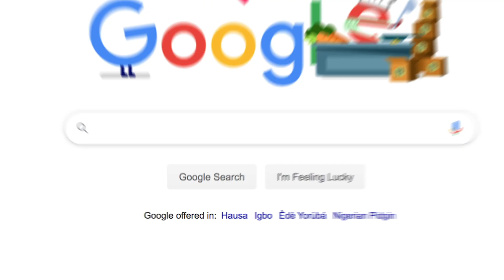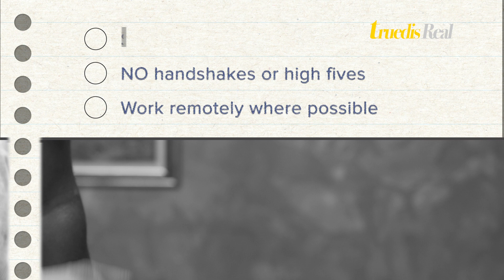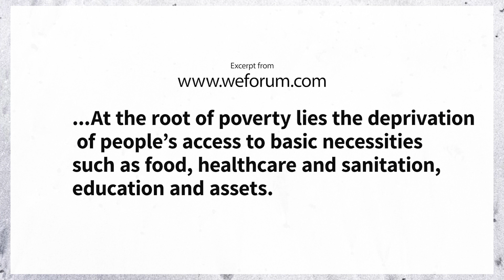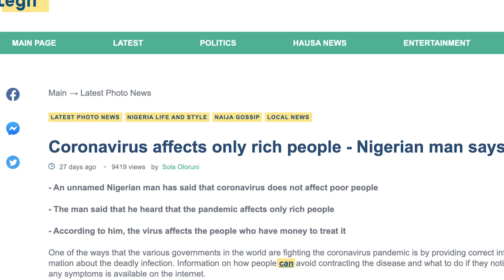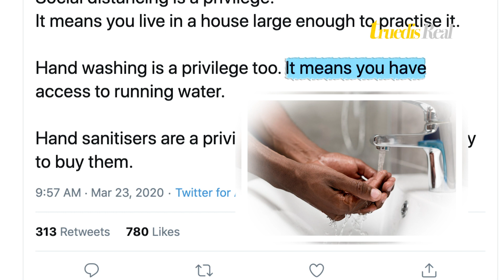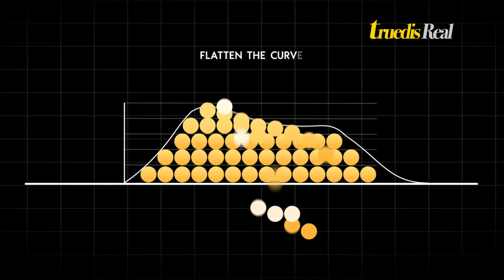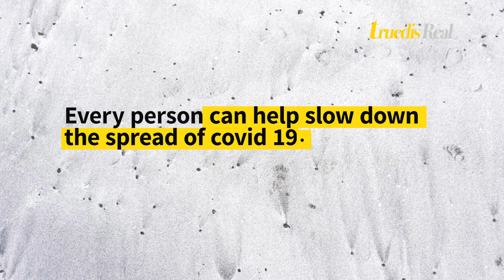COVID-19 IN NIGERIA : SOCIAL DISTANCING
We are rolling out a series of explainer videos to educate and inform Everyone, of matters pertaining to the Covid-19 pandemic.
The Covid-19 constitutes a threat to life and livelihood. Private individuals, corporations and institutions have come together to donate to the pool of resources generated to combat the pandemic and its effects. We have decided to contribute to the response effort by pushing out the knowledge necessary to keep people safe. The videos if shared one billion times will create one billion impressions. This project has been tagged the One Billion for One Billion. One billion shares for one billion impressions.